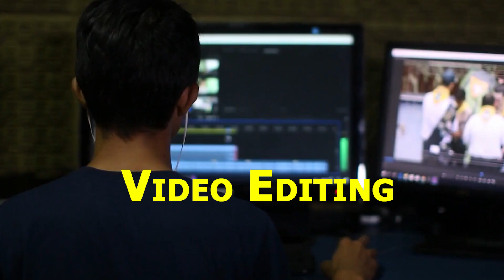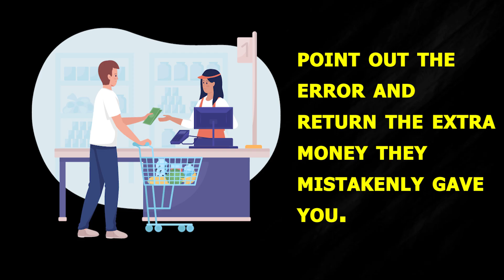Change Yourself - From Games to Real Life!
11 Character Traits You Must Have! | Important Skills To Develop in Yourself To Grow in Life

If You Liked Our Video Make Sure To

ABOUT CHANNEL✓

[Can I Stand is a channel where you can find multiple types of games, Gameplays e.t.c. we play to entertain our audience, our motive is not to harm or disrespect anybody through our videos. just watch for fun & entertainment. (Sayantan Dey)]